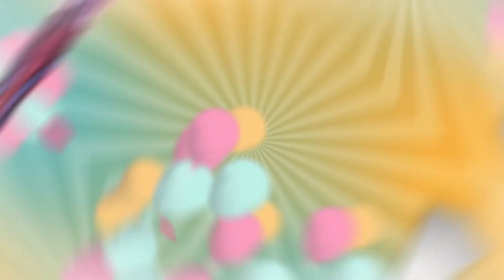Vihaan Birthday Invitation